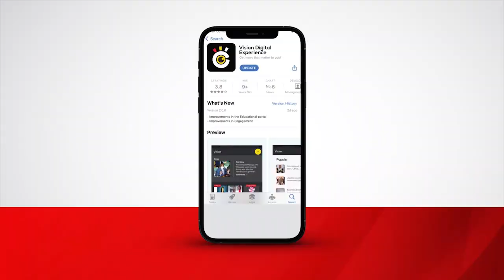Poliisi ekakasizza abalamazi obukuumi ku lunaku lw’Abajulizi e Namugongo